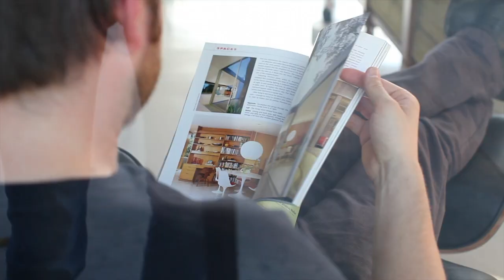1733 N Shaffer St, Orange - Eichler for Sale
Goodbye boring and Welcome to an Eichler!! We’re talking museum-quality architecture, a wide-open floor plan, glass that blurs the line between inside and out, and the canvas to your new masterpiece – I mean home! Looking for something original? Try the gorgeous beamed ceilings, the Philippine Mahogany walls, or the original (and operable!) radiant floor heating. Looking for upgrades? The updated bathrooms, newer VCT flooring, and the brand new foam roof should do the trick. And what about beauty, because after all, isn’t your home the backdrop to your family’s most treasured memories? Yes, that is a blue water pool in the backyard! Yes, the atrium is going to inspire you! And yes, the split wings do allow you a little retreat from the hustle and bustle of it all. Kiss boring goodbye and come say hello to this Eichler!